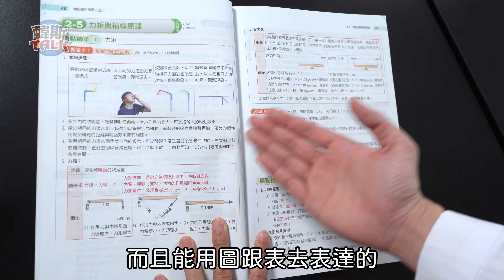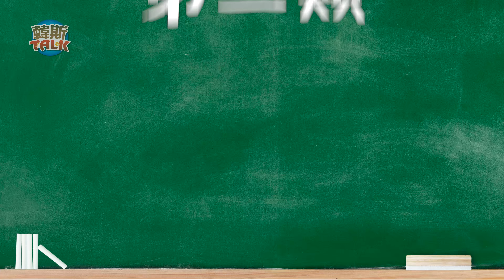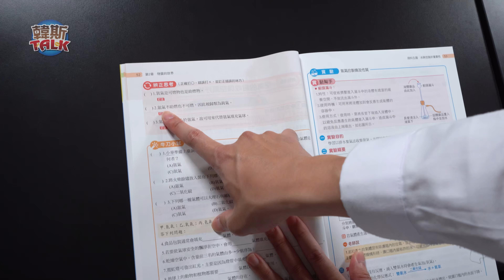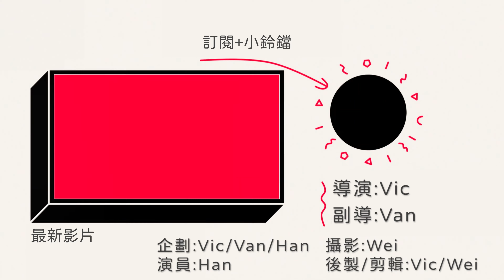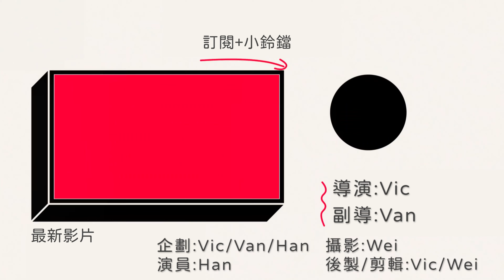國中生類型大分析－什麼人就要寫什麼講義！【自然講義推薦/開箱影片】｜韓斯頭殼HansTalk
媽媽不要再買了，寫完半條命都去了。
適合你的講義，寫一本就能進步!
放心這不是業配，根本沒有人找我業配..

國中生類型大分析#2－用外部行為判斷你是哪種學習者？【讀書方法分享】｜韓斯頭殼HansTalk
[今日知識點]
00:00 開箱
00:21 第一類人
01:04 第二類人
02:05 第三類人
03:27 總結
韓哥的 Facebook 專頁
thanks:
沒有人找業配卻還是自掏腰包買講義認真介紹的我自己